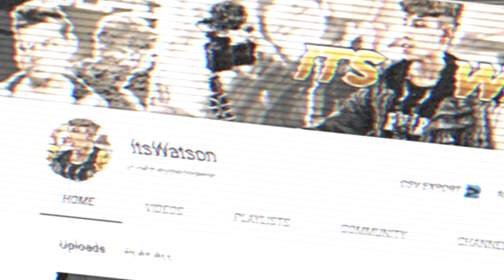IT'S FINALLY HAPPENING TODAY!!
Hi guys and welcome back to another vlog, In todays vlog i give you guys a very special announcement of something that is happening today!! :)

MESSAGE TO YOU GUYS!
I have a massive passion to create videos about my life and love to entertain people. Hope you all enjoy my content, thanks for stopping by, and i will catch you all in my next vlog. :-)

 ►PC Specs:
AMD A6-6400K APU BLACK EDITION (@ 4.20Ghz),
MSI GeForce GTX 1050 ti Graphics card,
16GB RAM,
2TB Internal SSD,
500GB Internal HDD

 ►Camera Equipment:
CAMERA - Canon 700D
MICROPHONE - Rode VideoMicro/ Rode VideoMic PRO
ACCESSORIES - Joby GorillaPod 3K Kit, Manfrotto Pixi